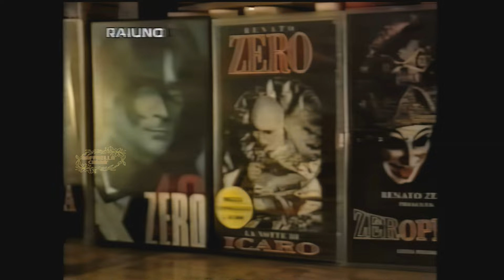Carràmba! Che sorpresa- Raffaella Carra' ospita Renato Zero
che canta i suoi successi